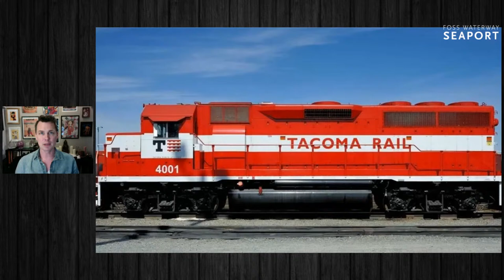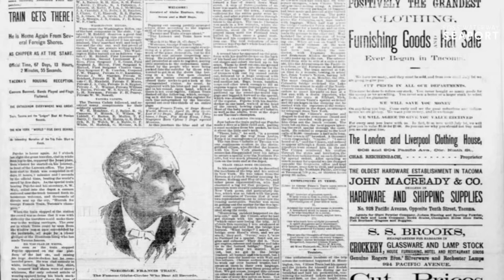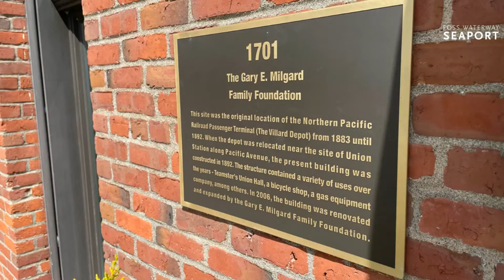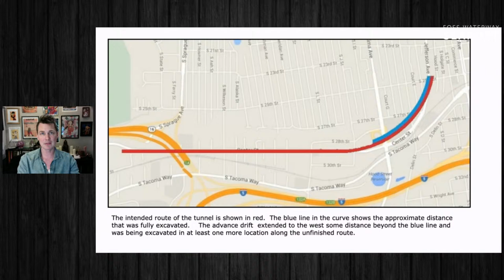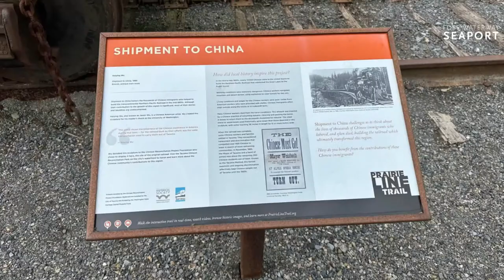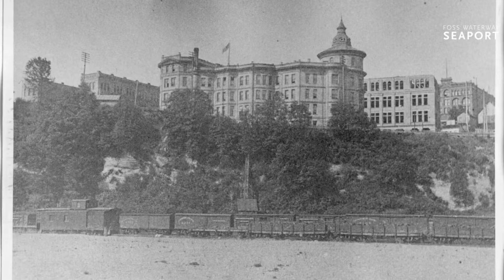Tacoma's Trains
To help celebrate this year's 3rd Annual Rails to Sails Model Train Show at the Foss Waterway Seaport, Pretty Gritty Tours will be leading a virtual tour of Tacoma's train history.

This is a FREE virtual tour. Later you can come visit the model train show at the Seaport. March 28/29/30th, 2024 10:00 AM - 4:00 PM
Join us for the 3rd Annual Rails to Sails Train Show at the Seaport, regular museum admission rates apply.

This year's model train show will feature at least five model trains and open to the public on March 28th to March 30th from 10:00 AM - 4:00 PM. Model Train Show is included with regular paid museum admission.

The first display that has been present in all three shows is the N Scale modular layout presented by 4dNTRAK, a modular railroad representing the local Division of the National Model Railroad Association (NMRA).

Another model train display will be from W Trak will be exciting for our younger engineers. This display will feature wooden push trains similar to the Thomas Tank-engine style. W Trak provides custom track designs created specifically for the client. They present a high-quality product that any child, school or day care would love to have in their collection.